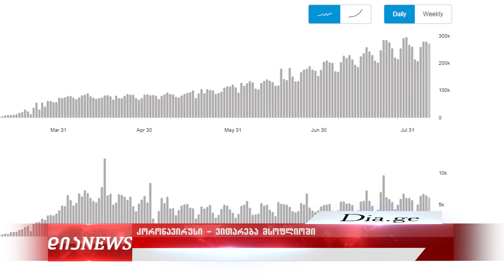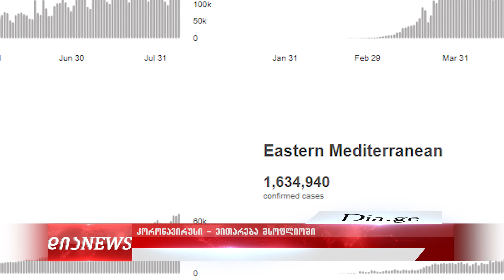კორონავირუსი - ვითარება მსოფლიოში